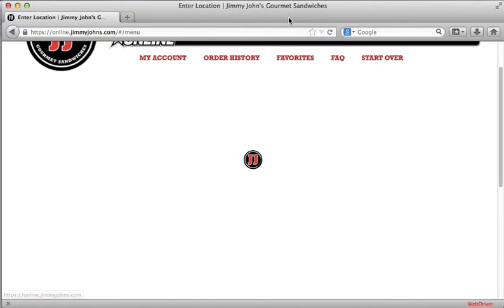Jimmy Johns Fluent-Selenium Test